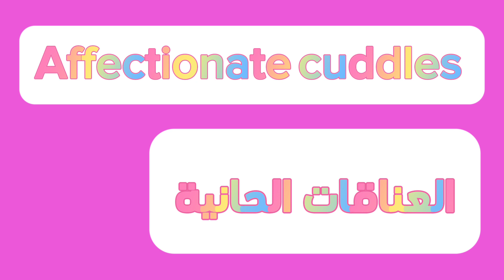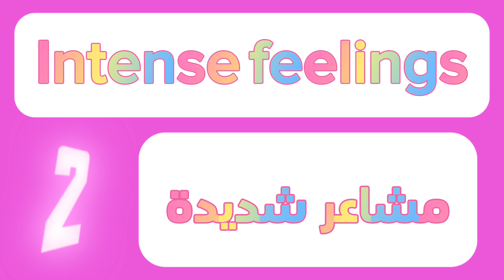"تعلم مفردات الحب باللغة الإنجليزية وترجمتها إلى العربية: أساسيات تعبير المشاعر والمودة"